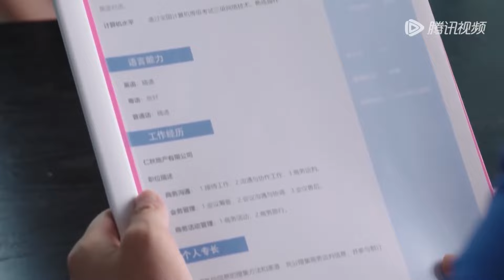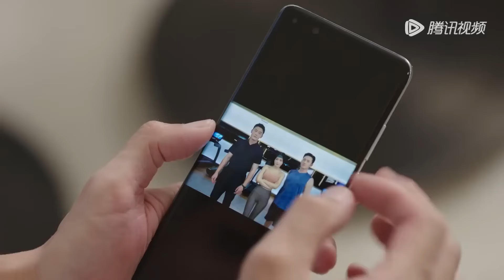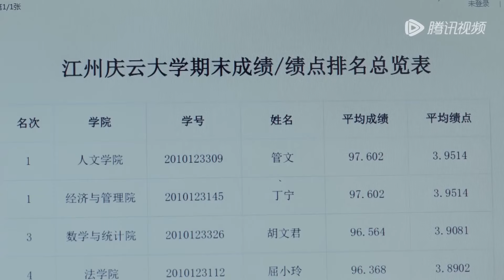妻子看見丈夫和小三在健身房約會，一向軟弱的她終於決定離婚，讓丈夫淨身出戶！ # 閃耀的她#秦嵐#王陽#電視劇#愛情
经典剧汇 霸道总裁 闪耀的她 秦岚 王阳 丈夫 伦理 妻子 小三 情妇 2023chinesedrama 中国电视剧 ChineseDrama 都市甜宠 好看中国电视剧 大陆剧 大陆爱情剧 爱情 Beauty From Heart#Discovery of Romance#korean drama#c-drama#甜宠#灰姑娘#新剧#经典剧#eng sub#撒娇#chinese drama#chinesedrama2023#中国电视剧2023#kiss#love#mv#甜剧#精彩中剧#捉奸#复仇#逆袭#大陆热播剧#出轨#前妻#腾讯视频#chinese television dramas#romantic chinese drama#top chinese drama#chinese love drama#家庭伦理#Alliance#出色中国电视剧#陈宥维#王子璇#邹廷威#肖战#王一博#王鹤棣#虞书欣#赵露思#白鹿#赵丽颖#张凌赫#成毅#邓为#刘宇宁#鞠婧祎#檀健次#宋亚轩#魏大勋#白敬亭#王俊凯#马嘉祺#易烊千玺#鹿晗#刘耀文#于适

剧情简介（Synopsis）：一路在外企晋升顺遂、被誉为“难缠客户千刀斩”的管文，在33岁生日前夕遭遇职场后浪的埋坑而选择裸辞。所谓“三十三乱刀斩”，没想到重启事业之路却颇为坎坷，多方面试被破坏后只得选择了一家新开不久的商场。表面上她是从乙方跳到了甲方，实际上这家商场因为各种原因招商不顺，已冷落许久。此外，她更是遇到曾经的大学恋人、职场冷面辣手丁宁，对她诸多要求、百般挑剔。两人的共事从纠葛互怼到暧昧不清，再由破冰牵手到急转直下，情感中掺杂太多成人世界的计量，管文进退两难，亦不愿丁宁为她而过分妥协、牺牲事业，她思量再三之后还是选择自己掌握决定权。 与此同时，管文的两个闺蜜——退役运动员陈萱萱、过气女明星景知秋也各自遇到了人生中的坎儿：一个数年爱情长跑遭遇挑战，另一个婚姻状况亮起红灯。她们要如何打赢生活这场仗呢？ 如果人生是一场战事，她们自己就是最好的武器，已经是姐姐了又怎样？屡战屡败又怎样？继续去战斗！没有人不想赢，她们不但要赢，更要赢的漂亮！